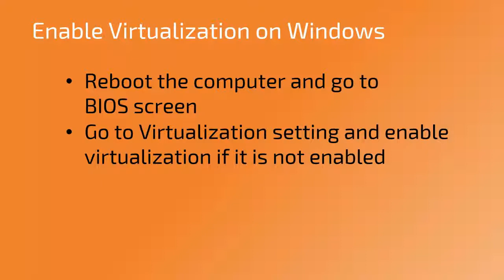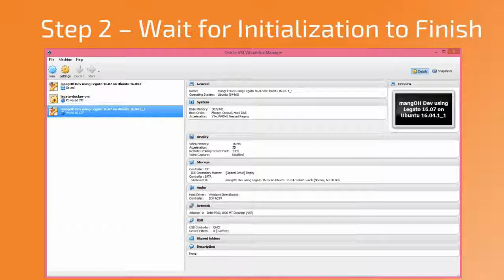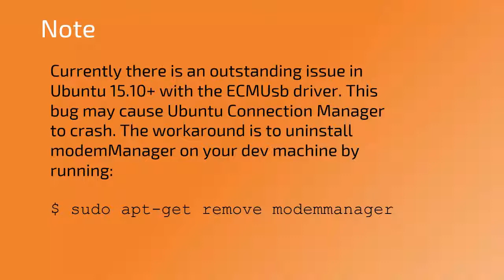11 Developing on Windows Virtualbox